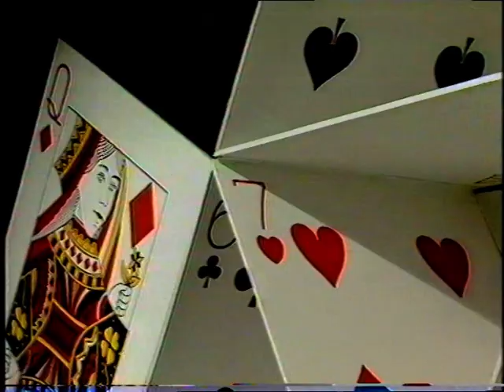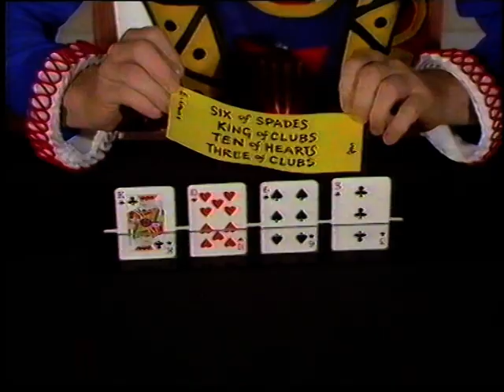Paul Daniels card table